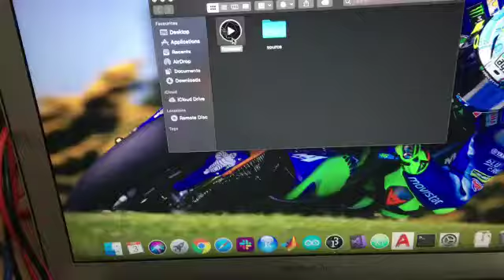Press-Sense: First footwear prototype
This is the first footwear prototype designed by Press-Sense technologies.
-Riddha